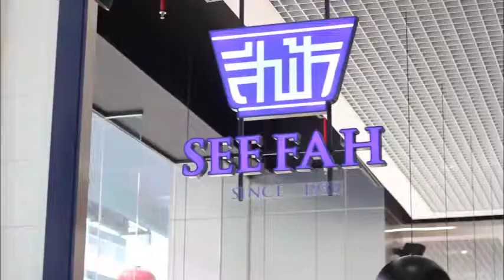ญ ออนไลน์ | Startup ร้านอาหารสีฟ้า อย่าลืมสีฟ้า เวลาหิว | EP.4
ญ ออนไลน์ | Startup ร้านอาหารสีฟ้า อย่าลืมสีฟ้า เวลาหิว Marketing Manager | คุณ ประวิตร์ การศุข | EP.4

รายการ ญ ออนไลน์  By คุณ“เอื้อง”สาลินี ปันยารชุน

รายการที่จะทำให้คุณได้พบกับธุรกิจใหม่ แนวทางการหาเงินในโลกดิจิตอล
และสร้างแรงบันดาลใจเริ่มต้นธุรกิจ เกิด Startup และ SME ในประเทศไทยมากขึ้น
และถ้านี่อาจเป็นจุดประกายความฝันในการเริ่มต้นธุรกิจของคุณ

ติดตามได้ทุกวันจันทร์-ศุกร์ เวลาประมาณ 13.30 น

Youtube ญ ออนไลน์
Facebook Salinee Panyarachun